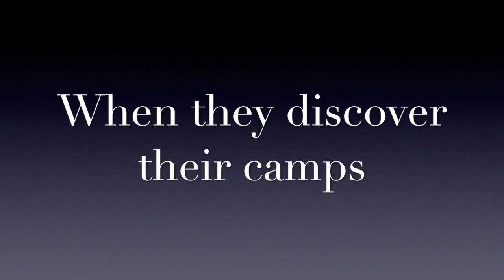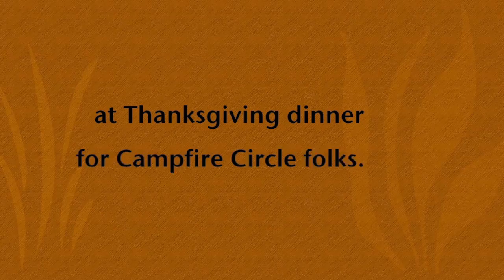Opposite Sides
This is the book trailer for Opposite Sides, Story 6 in Tales from Around Campfire Circle.  Janelle and Scott are on opposite sides in many ways.